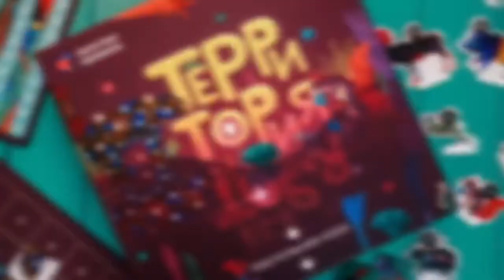Настольная игра «Территория». Распаковка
ТЕРРИТОРИЯ

Возраст игроков 8+
Время игры 30 минут

Вам предстоит создать свой заповедник и заселить его разнообразными животными, отгораживая растениями одни виды от других.
Чем многочисленнее или диковиннее группа животных, тем выше её стоимость. Как обычно, побеждает тот, кто набрал наибольшее количество очков.

Внимание! Игра активирует суперспособности:
стратегическое мышление